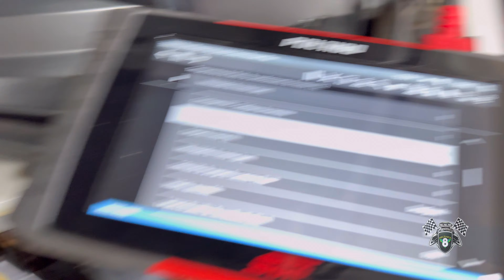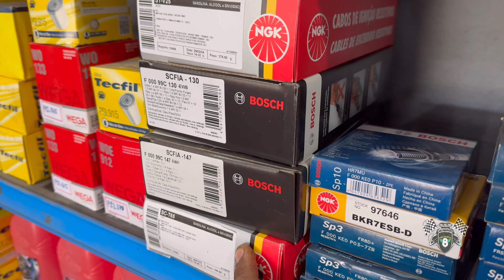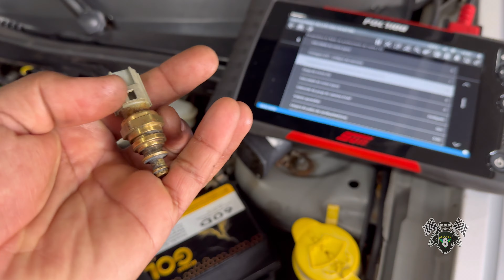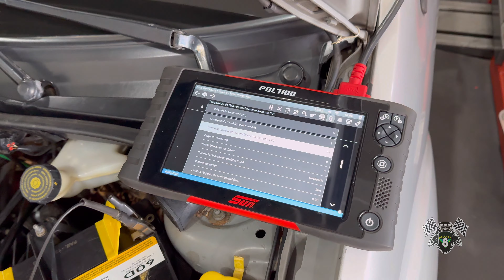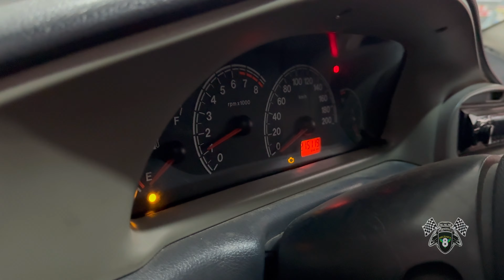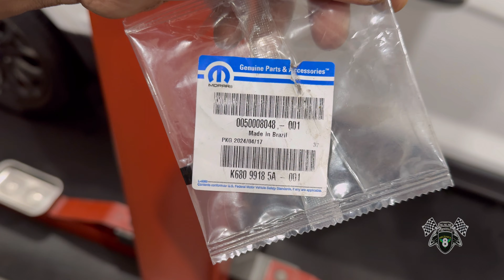Vazou óleo no câmbio? Ou foi no motor?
Neste vídeo, abordamos um problema comum que muitos motoristas enfrentam: o vazamento de óleo. Mas como saber se o vazamento é no câmbio ou no motor? Vamos te mostrar como identificar a origem do vazamento de óleo, os sinais distintivos de cada tipo de vazamento e as possíveis causas. Nossa equipe de especialistas explicará passo a passo como diagnosticar e solucionar esse problema, garantindo que seu veículo continue funcionando perfeitamente. Se você está preocupado com um vazamento de óleo no seu carro, este vídeo é essencial para você. Assista agora e aprenda a resolver essa questão de maneira eficiente e segura!